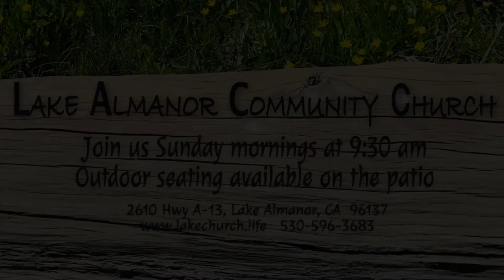Making Disciples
David Wangaka from Compassion International shares how biblical discipleship is accomplished through sponsoring a child.